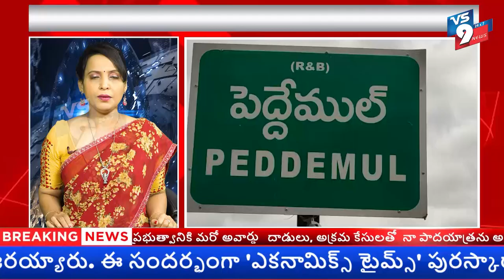కెసిఆర్ దిష్టిబొమ్మ దహన కార్యక్రమం